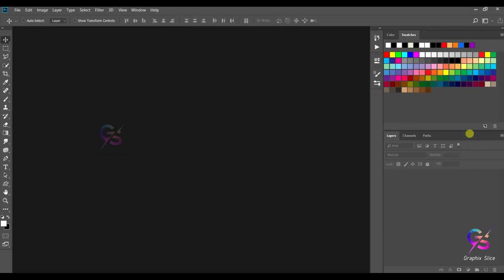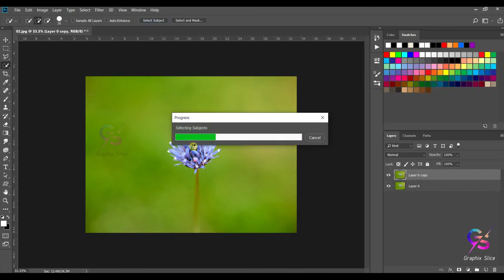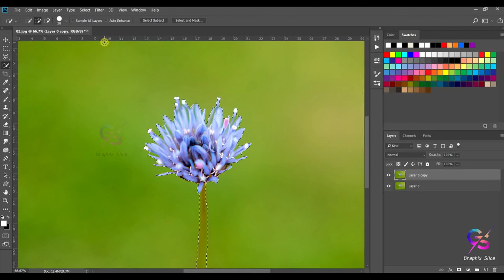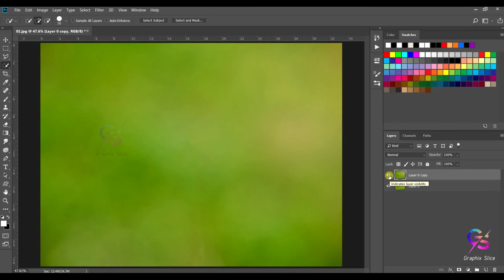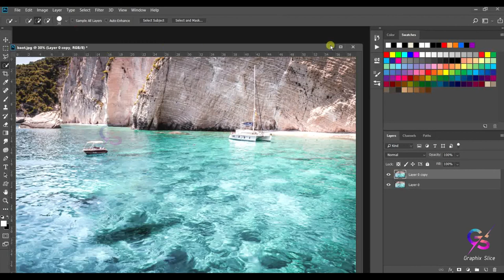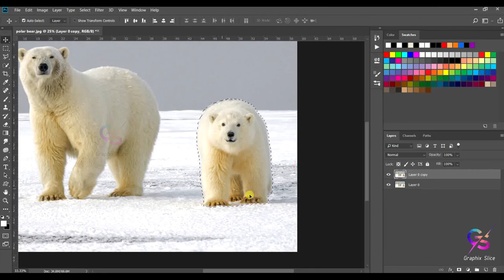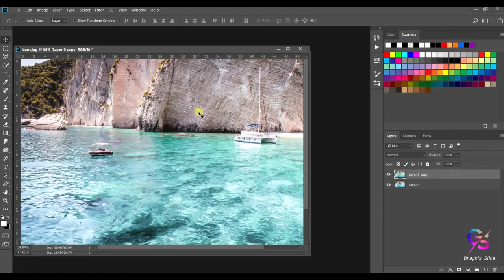Photoshop Mein Photo Se Kuch Bhi Kaise Nikaale | How to Remove Anything From a Photo in Photoshop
In this video, you will learn how to remove anything from a photo in Photoshop in hindi. We will use three examples to know the concept.

My name is Mahesh, and I am a Professional Trainer having experience of 8+ years. I've started this training for anyone who wants to learn 3d Designing.

I've started this training for anyone who wants to learn cadd softwares (AUTOCAD / REVIT ARCHITECTURE / 3DS MAX / SKECTH UP / PHOTOSHOP / VRAY / MS PROJECT )